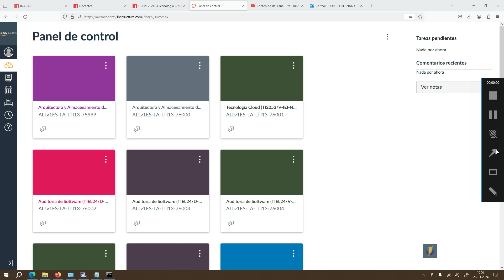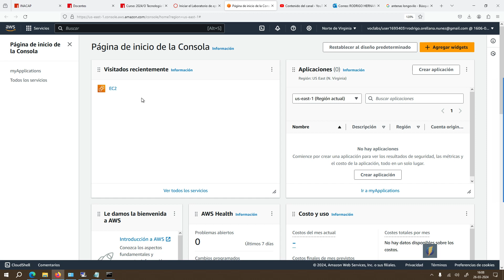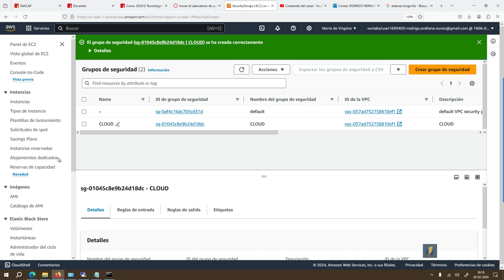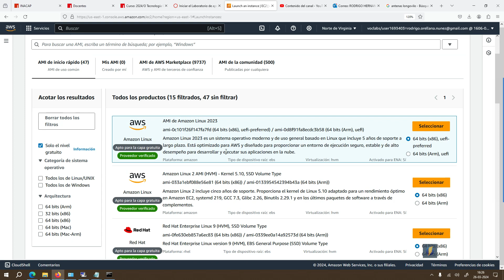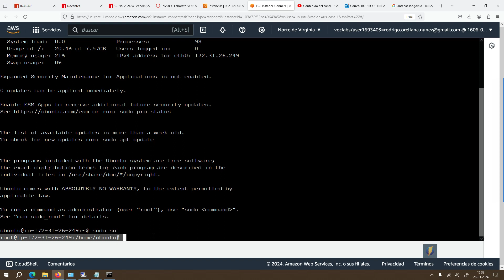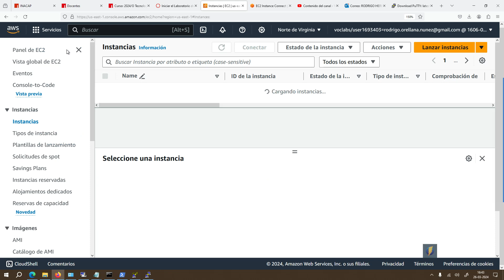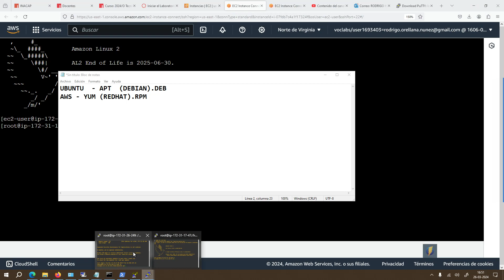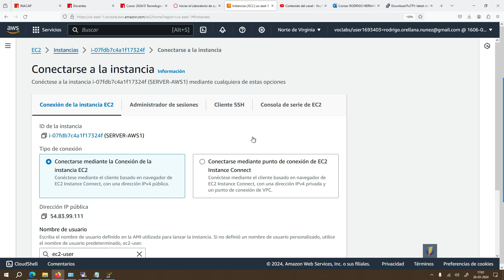CLASE 26 MARZO 2024 - TECNOLOGIA CLOUD - DATACENTER AWS